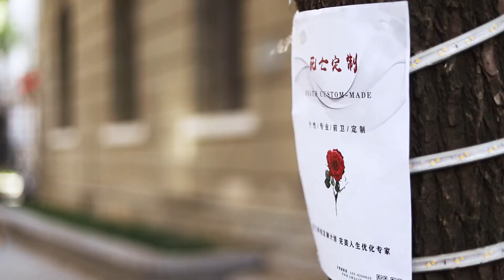CA Death Salesman 1138 master print full size 2020 12 13